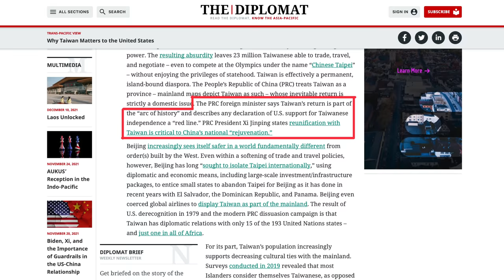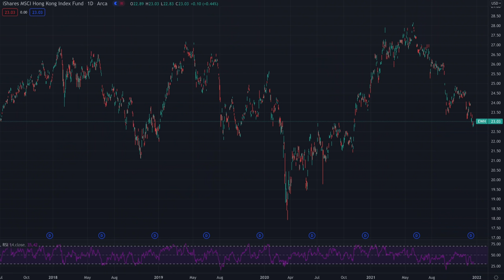Taiwan is a Ticking Time Bomb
Risks are growing alongside the geopolitical tensions surrounding Taiwan. China views it as inevitable that full reunification will happen, and is willing to go to war to make it so. However, Taiwanese independence is at least partly crucial to US national security. How this plays out is anybody's guess, but one thing looks certain: the market is not pricing in the proper amount of risk in Taiwan, given Taiwanese equities trading near all time highs. This presents a fantastic short opportunity.

Books:
Ray Dalio, Principles for Dealing with the Changing World Order
Graham Allison, Destined for War